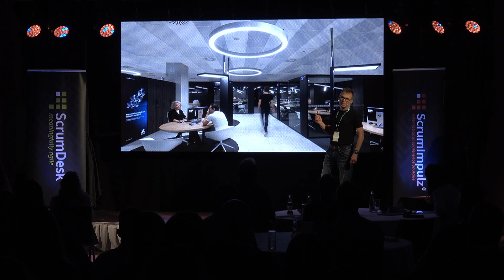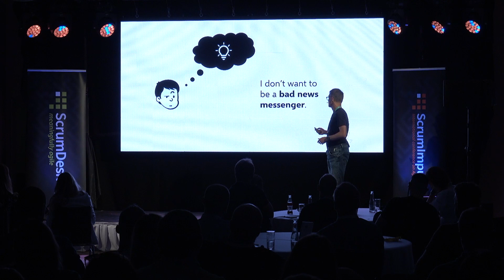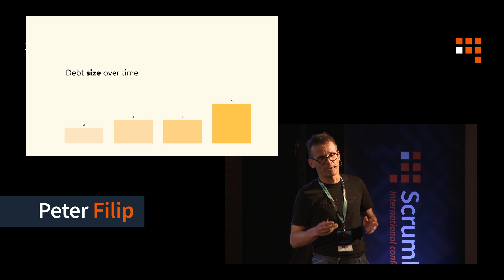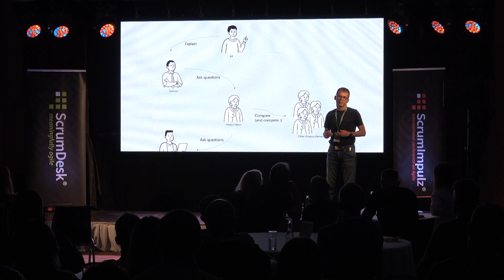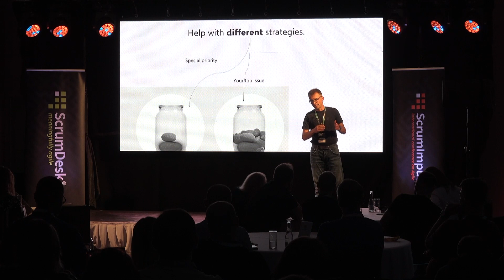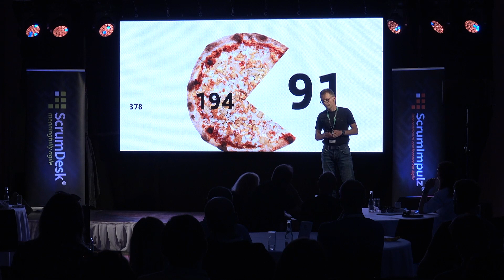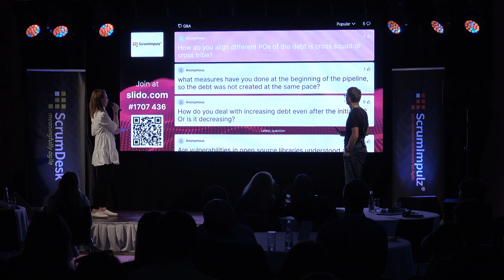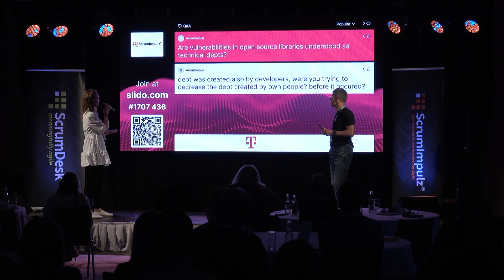Peter Filip - Technical Debt Cookbook + Q&A | ScrumImpulz 2023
Peter Filip, is an IT professional who has been working in the banking industry for 25 years. He is passionate about architecture and has been working in the field for the last 15 years.

Peter talks about his experience with technical debt, which he defines as "any deficiency in the system that slows down any change." He talks about the real price of not doing the extra effort and about using shortcuts in software development. These shortcuts might seem like a good idea at the time, but they can lead to problems down the road, such as making it harder to add new features or fix bugs.

How to address technical debt in organization:
1. Collect data. How to identify any deficiencies in the system.
2. Communicate and Explain. How to have a discussion about the debt and how to address it.
3. Support with Actions. How to support the Business and help the Product Owners to understand and develop a plan to address the technical debt.

Technical debt is a never-ending battle, but the organizations can make significant progress in managing it.